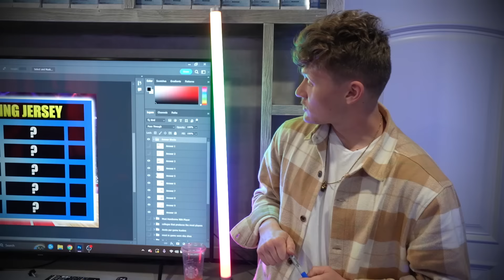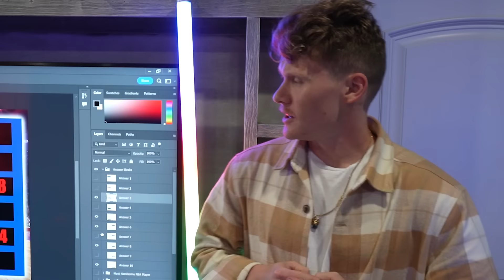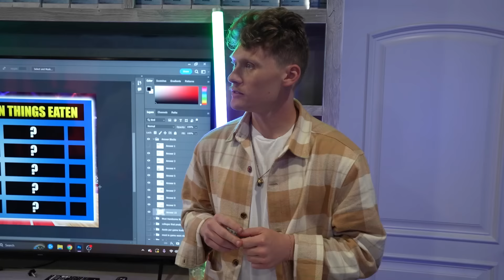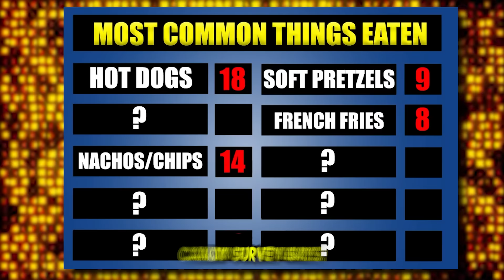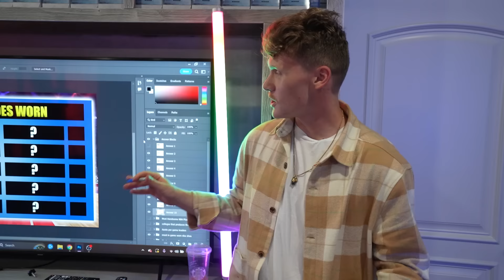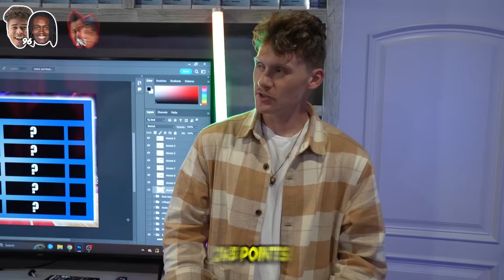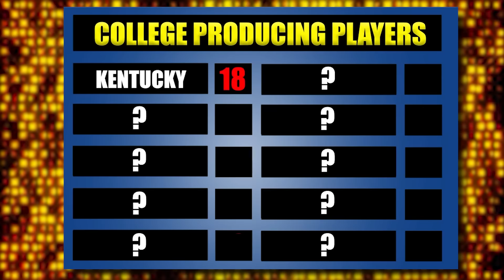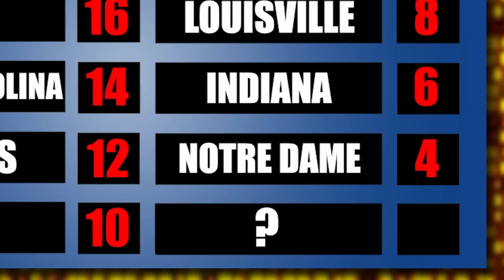NBA Family Feud!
In todays video, The boys will be going HEAD TO HEAD testing their NBA knowledge in a game of NBA Family Feud!